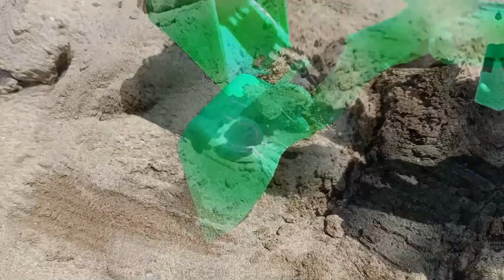Toys, Games from Khmer for Kids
Kids toys TV with sound portable attractive colours for children in Pakistan
It is amazing for kids can see the pictures on tv and listen to the music and also tv has some basic function’s button for operating which is important for kids to keep their interest in it always.
Children can take it anywhere in any room of the house because it is not too heavy.
It is cheap in price as compare to any seller in Pakistan.
You must have seen lots of sandals before and you will also have to visit the market and in your sight, there will be a design of sandals but this is a mantra design that is present for you at our store. We send it online and give it a foothold and a strong sandal, it is specially designed for women and how it is felt that the big Deirdre is on it. If you look at it, then the smallest pearls have been installed on it, which keeps it in the fashion of this sandal not only keeps your feet but also does not allow your feet to become crooked or worn out by wearing it.
You can take the baby by taking it anywhere and you do not have too much weight. It is a very beautiful gift for children to play. You can give it a gift or any other, on occasions, children of your close aims Gift can be seen because the wait is light and there is no place for their happiness.

how to buy kids tv
Click on the name of the add-on cart button. After this, to place your order, enter your name and phone number and write the address you want to order it, after which we will get your order and we will give you this 3 to 5 days Inside you will deliver your home and you will pay the gift that you have come to give this gift of your child that you have ordered for the happiness of your child, remember that we do free delivery in the country and do not take any kind of other charges. Cash on delivery. We will deliver your product to the door of your house. We promise you that we will give you things at your home. Your children’s happiness is ours.